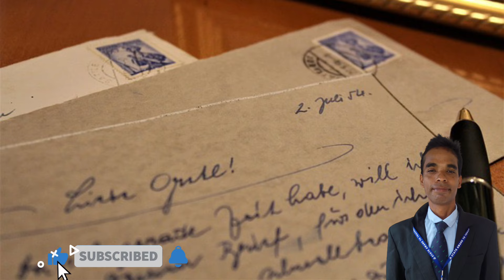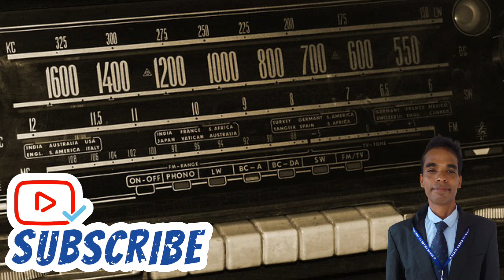ମନେପଡେ ସେଇ ପୁରୁଣା ଦିନ ! ଗୀତରେ oldmemory past memory